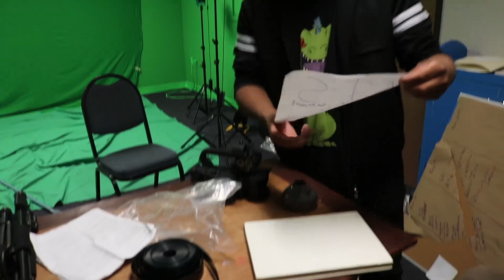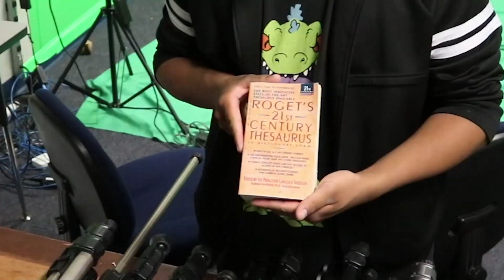HL 4 5 19